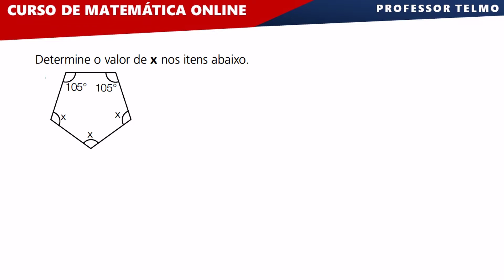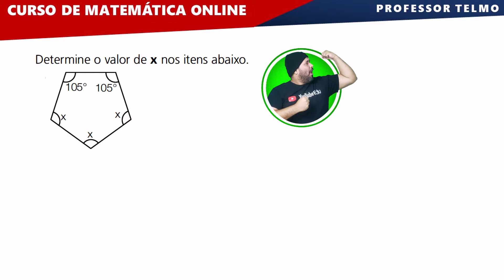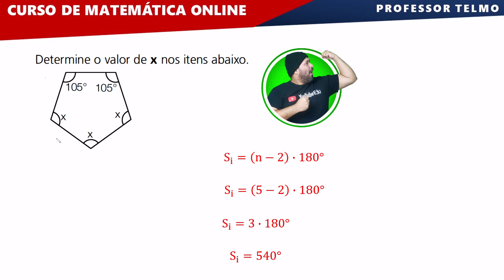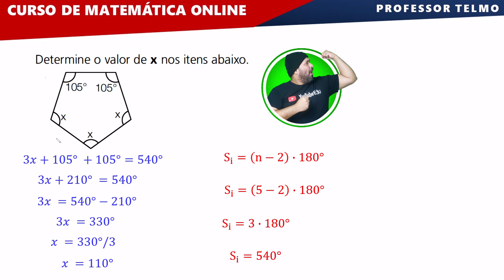PROF TELMO - POLÍGONO Como Calcular os Ângulos Internos de um Polígono Irregular